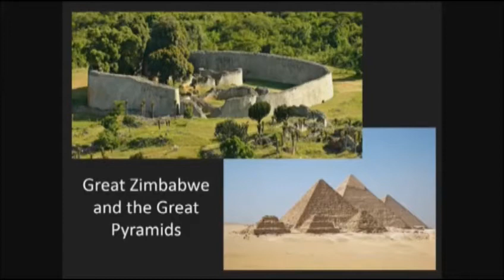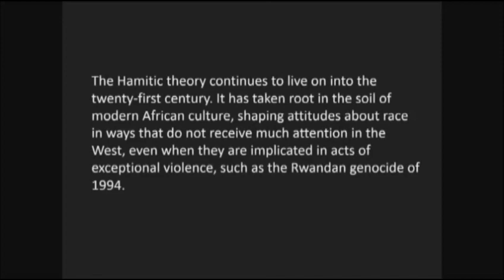Michael Robinson - White Supremicism in Africa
Henry Morton Stanley claimed that the descendants of former Caucasian colonisers in Africa still existed in various tribes. Why did he reach this conclusion? Michael Robinson explains.